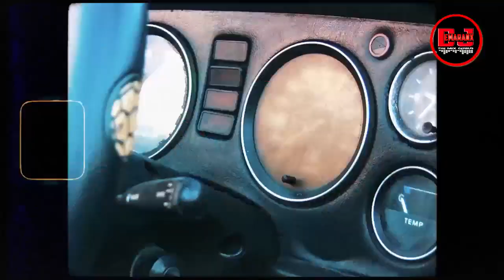Lighter DJ Emaranx Min Mix 0703431029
Credit to Tarrus Riley & Shensheea